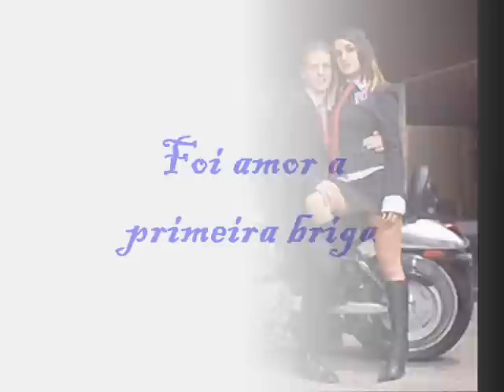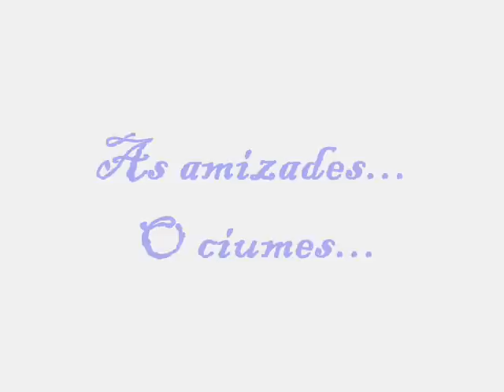RBD - Este corazon (Live in hollywood)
esse video é um remix do quarteto mais rebelde, Mia e Miguel, Roberta e Diego.